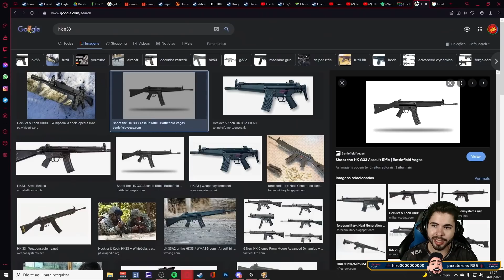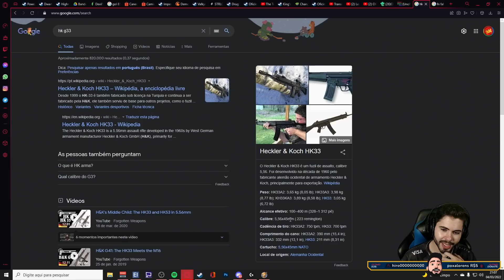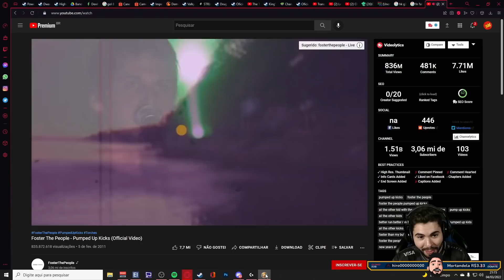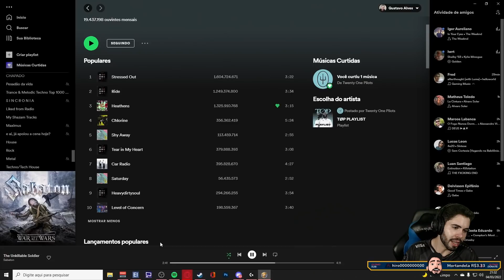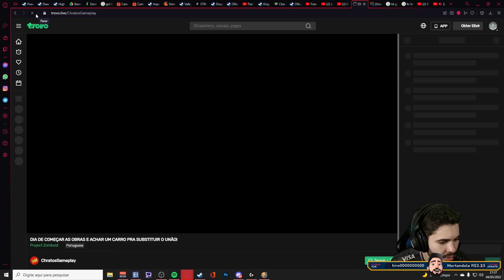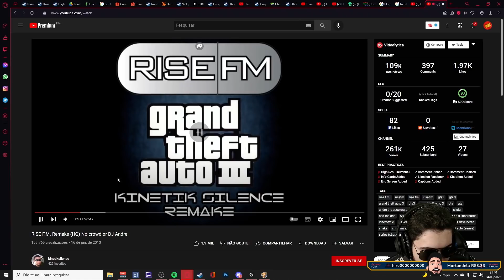Project Zomboid #10 DIA DE COMEÇAR AS OBRAS E ACHAR UM CARRO PRA SUBSTITUIR O UNÃO ▶04/03/22◀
Leia a descrição  ⬇

O Projeto Zomboid é a última palavra em sobrevivência de zumbis. Sozinho ou em MP: você pilota, constrói, fabrica, luta, cultiva e pesca em uma luta pela sobrevivência. Um conjunto de habilidades de RPG hardcore, um mapa vasto, uma caixa de areia altamente personalizável e um guaxinim tutorial fofo aguardam os incautos. Então, como você vai morrer? Só é preciso uma mordida

💎Baixe o APP da Trovo coloque o código e ganhe ELIXIR!. Live, chat & Play . My Invite Code is: 88ERPB.💎

🚩PLAYLISTS INDICADAS

O Projeto Zomboid é uma caixa de areia infestada de zumbis aberta. Ele faz uma pergunta simples - como você vai morrer?

Nas cidades de Muldraugh e West Point, os sobreviventes devem saquear casas, construir defesas e fazer o possível para atrasar sua morte inevitável dia a dia. Nenhuma ajuda está chegando - sua sobrevivência contínua depende de sua própria astúcia, sorte e habilidade de escapar de uma horda implacável.

🎬 RECURSOS
 Edição de vídeo: Adobe Premiere CS6
Edição de Imagem: Photoshop CS6
Gravação de vídeo: Xplit Gamecaster, Mirillis Action, OBS